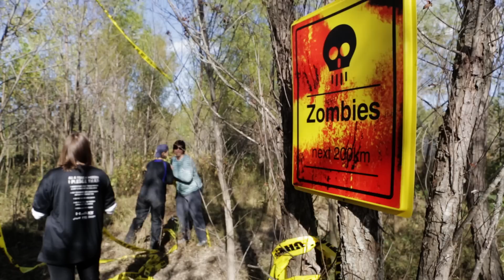CFO presents...The Haunted Trail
Get your tickets for 2015 now to take advantage of early bird pricing...only $10! It is the most fun and the scariest $10 that you will ever spend!